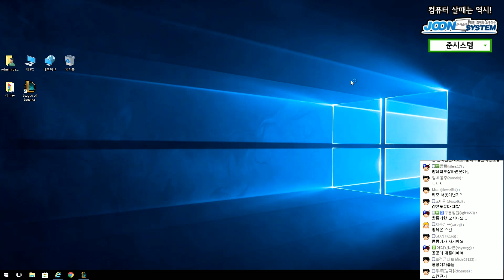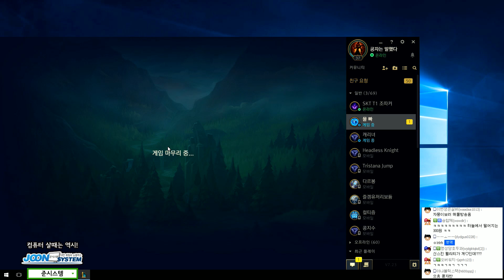그의 라인전은 완벽에 가까웠다! 탑 판테온(Pantheon) -해물파전 LOL 게임영상(2017.11.27)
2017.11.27 그의 라인전은 완벽에 가까웠다! 탑 판테온